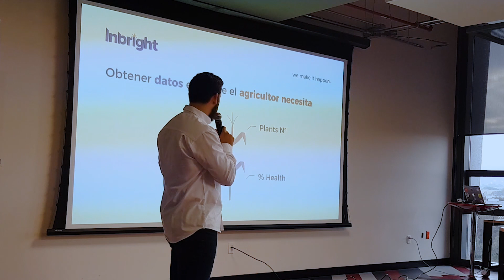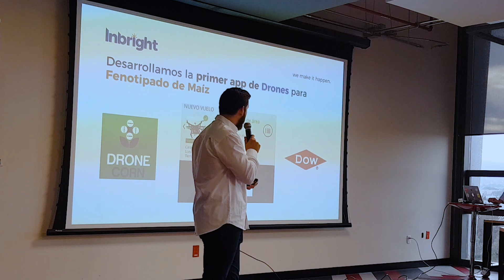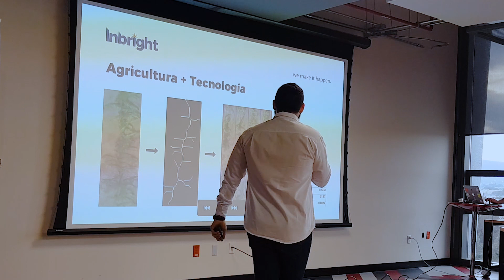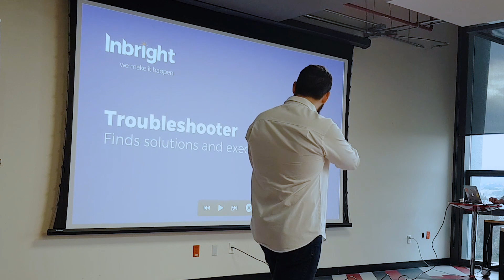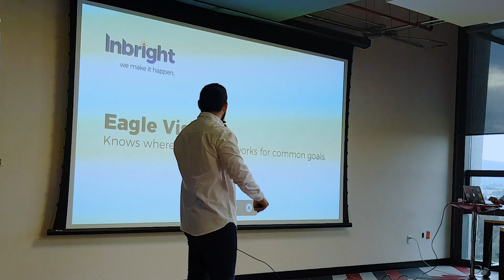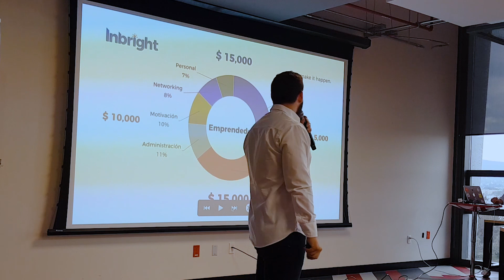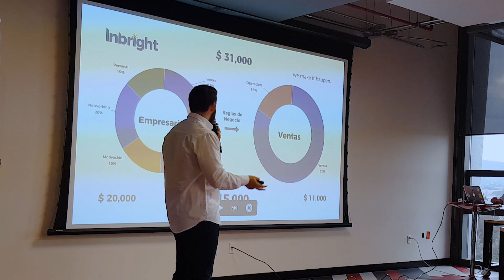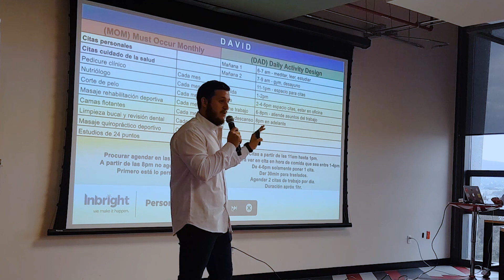Seedstars: Charla sobre gestión del tiempo y valores de emprendedores | David Leonardo Castillo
Tuvimos la oportunidad de ser invitados por Seedstars Guadalajara 2019

Para apoyar en sus Pitch Decks a los emprendedores que van a concursar por su lugar en Suiza y un premio de Medio Millon de Dolares.